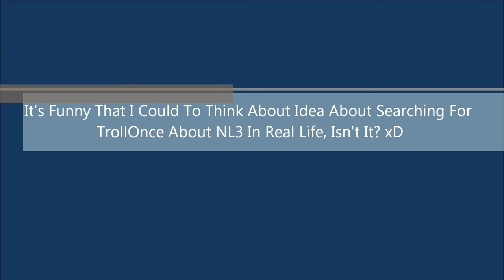Net Limiter 3 in Real Life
~Hey guys , this video is about NL3 in real life troll,i think it's pretty funny xD